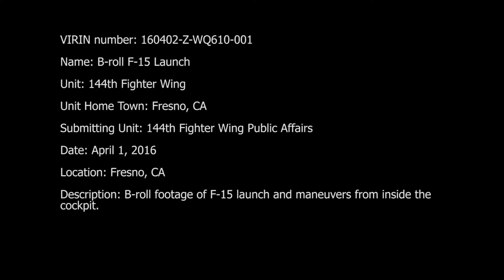Inside The Cockpit: F-15C Eagle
FRESNO, CA, UNITED STATES
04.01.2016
Video by Master Sgt. David Loeffler
144th Fighter Wing

Brief High Definition footage of a F-15 launch and maneuvers from inside the cockpit.